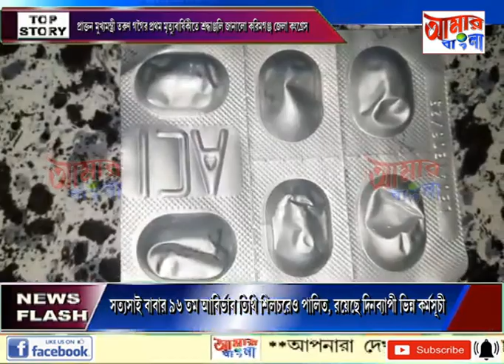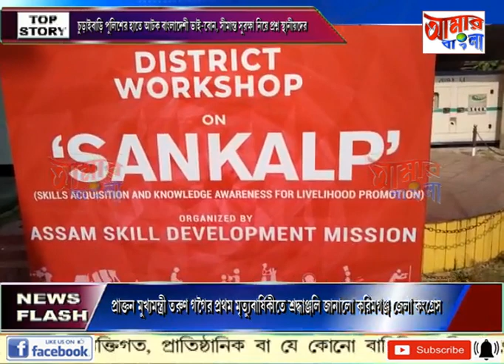AAMAR BANGLA # NEWS # 23-11-2021_